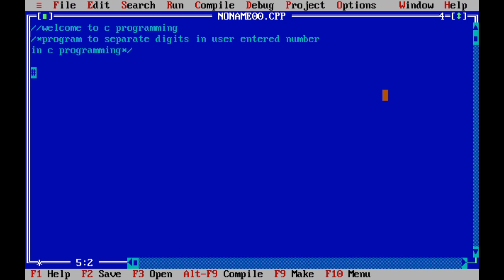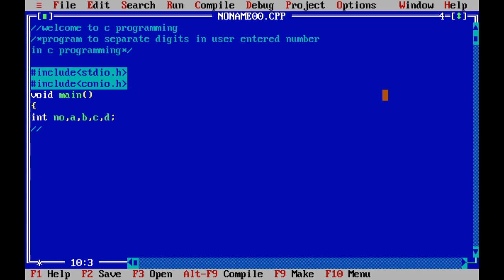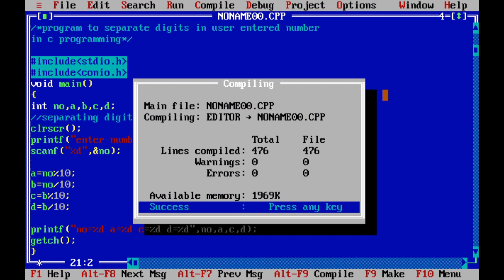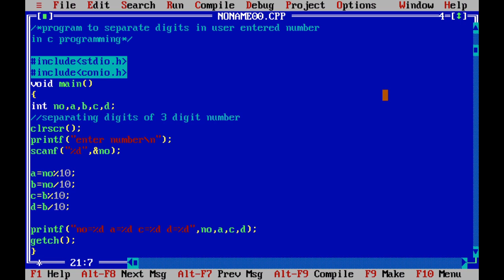Easy Tutorial: Separating 3-Digit Numbers into Individual Digits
In this quick tutorial, I'll show you a simple yet effective method to separate 3-digit numbers into their individual digits. Whether you're a math enthusiast or just looking for a handy trick, this technique is sure to come in handy! Watch till the end to master this useful skill and impress your friends.